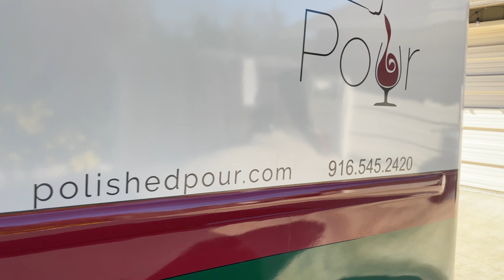1964 Divco Milk Van Walk-around Video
If you grew up in the 50s all the way through to the 80s, life was
pretty calm; there was no social media or Uber, and a familiar sight,
a Divco van, handled everything. From the friendly face that delivers
your mail to the milkman, the picture of a Divco van is etched into
millions of memories, and the presence of one sure brings back
peaceful and great childhood memories. The vehicle we have today is
not a fast sports car or a supercar but this iconic 1964 Divco Milk
Van. This piece of American motoring history is a proud product of the
Divco Truck Div and sees a few customizations to make it stand out.